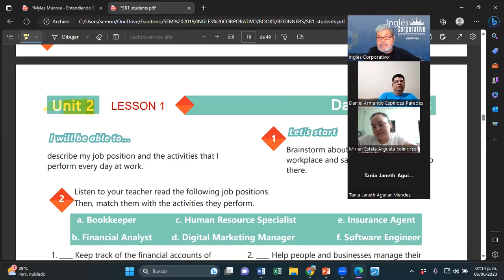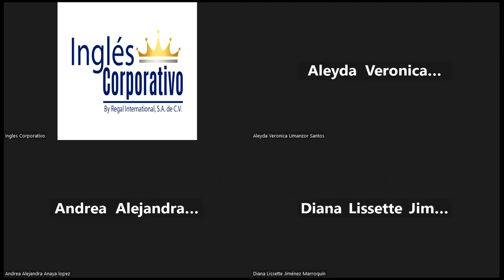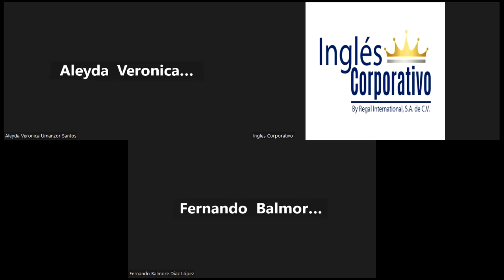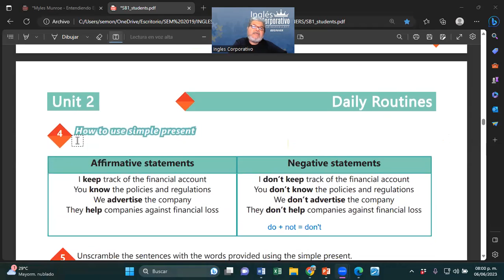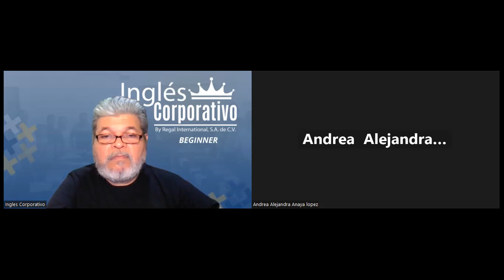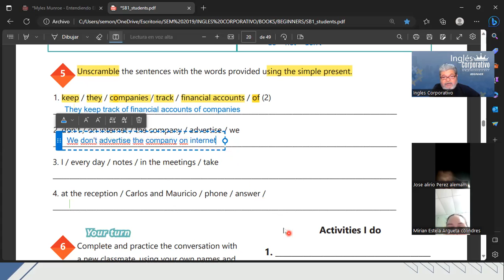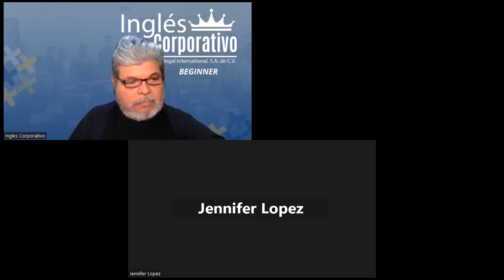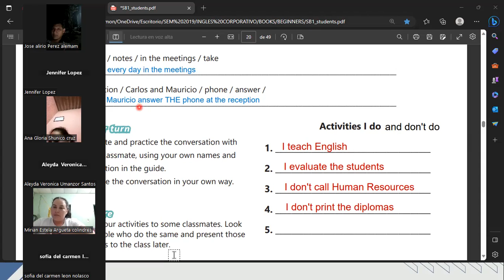SESION 6-06-06-2023-29750-8048-0089/2023-MONTOYA-Simple present affirmative and negative statements